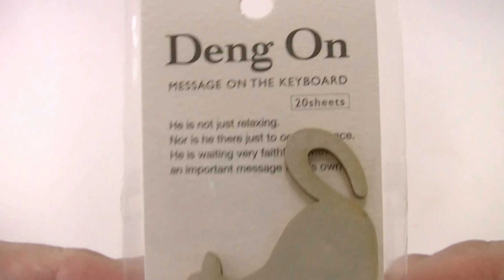Message On The Keyboard キーボード電話メモ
Have a look at Message On The Keyboard.
It look like surprise Message On The Keyboard.